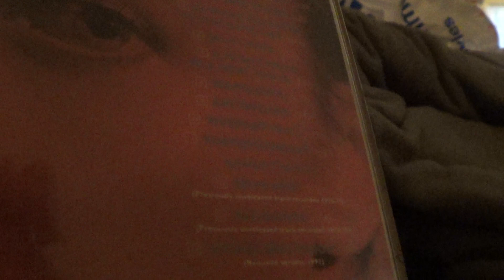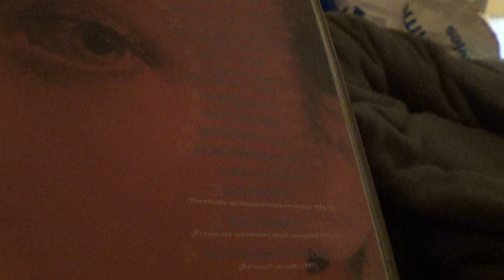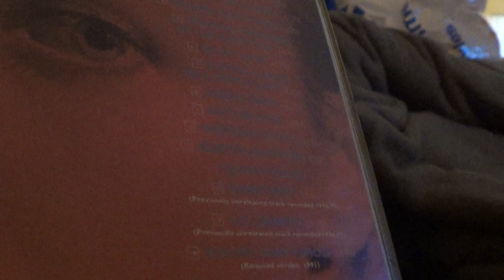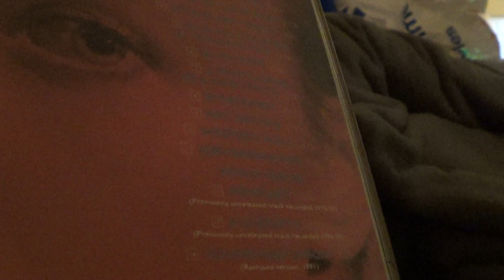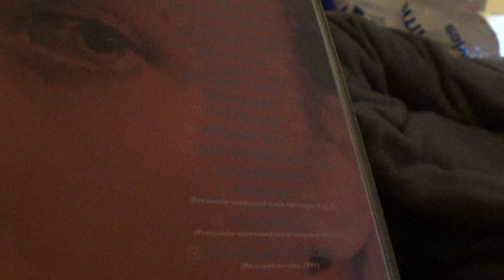Always Crashing In The Same Car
I miss David Bowie.

Hear it in my voice.